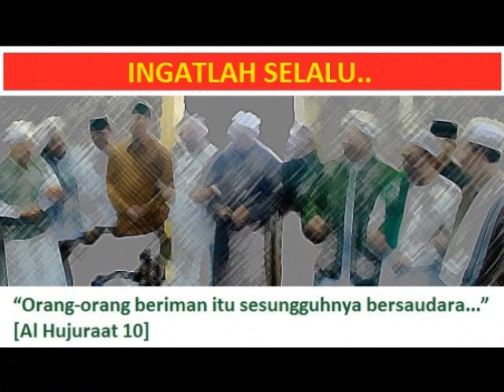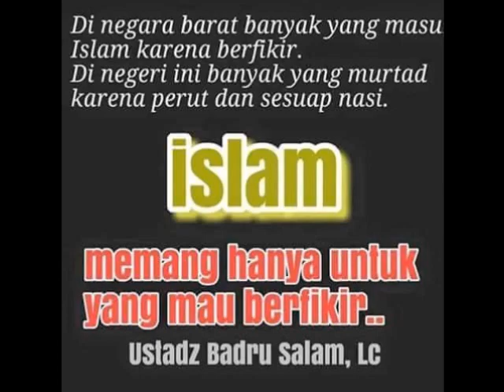ALLAHU AKBAR ! UST. HUSEIN YEE BERSAMA UST. PIERRE VOGEL DAKWAH DI JERMAN : "DARI BUDHIS KE ISLAM."